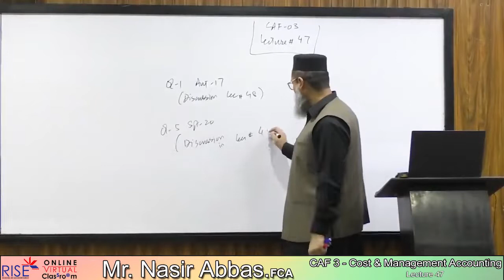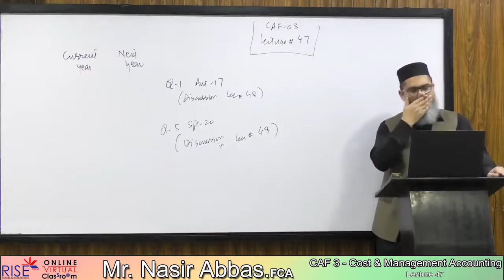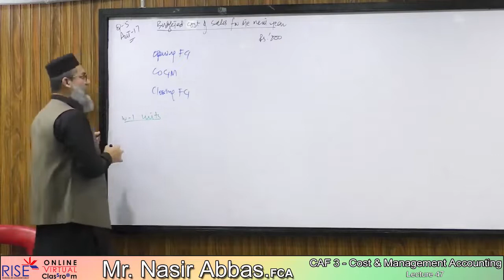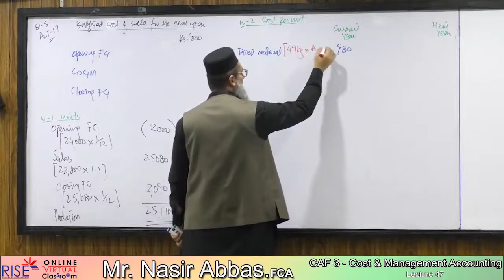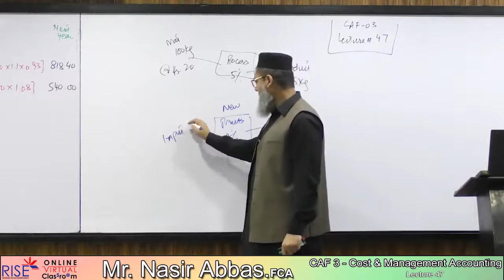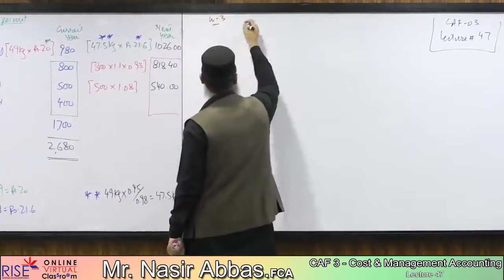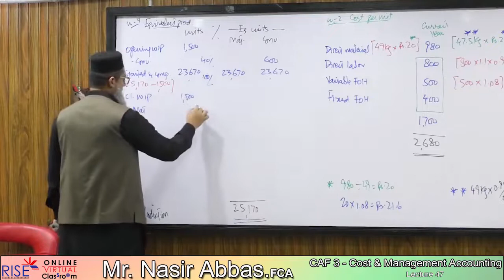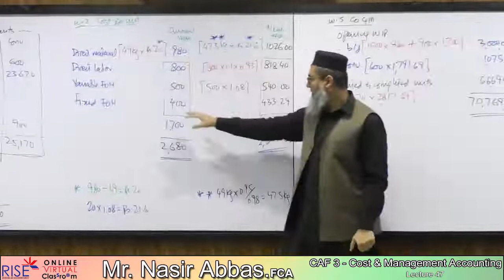CAF 3 Cost and Management Accounting Lecture no 47 Sir Nasir Abbas.FCA (Previous Attempt)